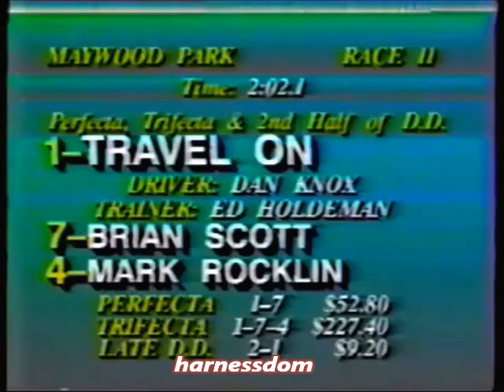1990 Maywood Park TRAVEL ON Claiming $8,000 Dan Knox